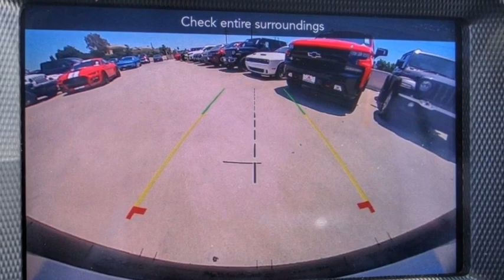2023 Jeep Wrangler VAN NUYS LOS ANGELES SAN FERNANDO VALENCIA CANOGA PARK TV17919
2023 Jeep Wrangler SPORT 4 DOOR 4X4

RUSSELL WESTBROOK CHRYSLER DODGE JEEP RAM PROUDLY SERVICING VAN NUYS, LOS ANGELES, SAN FERNANDO, VALENCIA, CANOGA PARK, & SURROUNDING SOUTHERN CALIFORNIA LOCATIONS. THIS WHITE 2023 Jeep WRANGLER IS EQUIPPED WITH A 3.6L V6 24V VVT, MANUAL TRANSMISSION, AND RECEIVES AN ESTIMATED 17 City/23 Hwy MPG. CONTACT RUSSELL WESTBROOK CHRYSLER DODGE JEEP RAM OF VAN NUYS TO SCHEDULE A TEST DRIVE AND TAKE THIS 2023 Jeep WRANGLER HOME TODAY, OR VISIT OUR SHOWROOM CONVENIENTLY LOCATED AT 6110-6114 VAN NUYS BLVD VAN NUYS, CA 91401. STOCK #: TV17919 | 2023 Jeep Wrangler Sport 4 Door 4x4 AIR CONDITIONING TRACTION CONTROL 2023 Jeep WRANGLER SPORT 4 DOOR 4X4 If you like a large selection, friendly service and easy financing then you'll love the fun atmosphere. Come visit us on auto row on Van Nuys Blvd. Open late 7 days a week. This Vehicle is Located at: Van Nuys Chrysler Dodge Jeep Ram ; 6110 Van Nuys Blvd, Van Nuys CA 91401. Dealer Installed accessories are optional and may be purchased for an additional charge.All prices subject to government fees and taxes, any finance charges, any dealer document preparation charge, and any emission testing charge.While we make every effort to ensure the data listed here is correct, there may be instances where some of the factory rebates, incentives, options or vehicle features may be listed incorrectly as we get data from multiple data sources. PLEASE MAKE SURE to confirm the details of this vehicle (such as what factory rebates you may or may not qualify for) with the dealer to ensure its accuracy. Dealer cannot be held liable for data that is listed incorrectly. STOCK #: TV17919 | VIN: 1C4HJXDG8PW511477 | 2023 Jeep Wrangler Sport 4 Door 4x4 AIR CONDITIONING TRACTION CONTROL Van Nuys Chrysler Dodge Jeep Ram